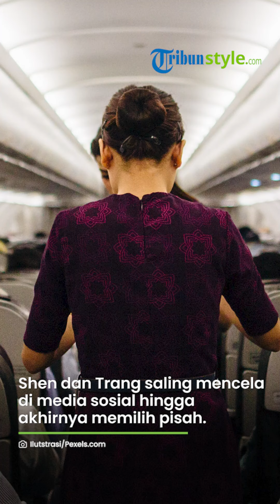Selingkuh dengan Banyak Pria, Pramugari Santai Dipergoki Calon Suami, Noda di Kasur Jadi Bukti Nyata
TRIBUN-VIDEO.COM - Trang adalah seorang pramugari untuk Hainan Airlines, China, dilansir oleh Eva.vn, Kamis (11/5/2023).

Trang sudah bertunangan dengan Shen, seorang pria yang cukup kaya dari provinsi Hunan.

Tanpa diduga, tepat sebelum pernikahan, Shen mengetahui bahwa Trang berselingkuh.

Tidak hanya dengan satu orang tetapi banyak orang pada saat yang bersamaan.

Shen pernah memergoki Trang di tempat tidur dengan salah satu selingkuhannya.

Bukti noda dan alat kontrasepsi bekas membuat Trang tak bisa mengelak.

(Tribun-Video.com/Delta)